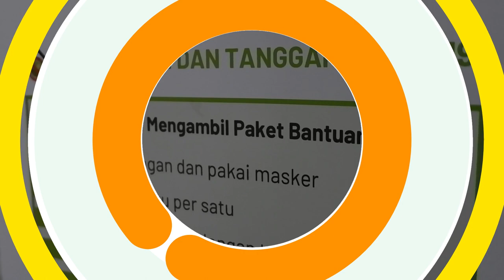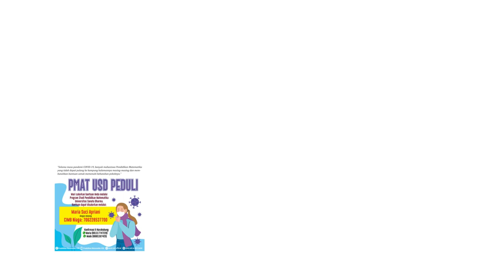PMAT USD PEDULI - Tanggap COVID19 yang Berdampak Langsung bagi Rekan Mahasiswa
Pada tahap kedua pembagian sembako untuk mahasiswa yang bertahan di kos-kosan ini tim "PMAT Peduli" dari prodi Pendidikan Matematika USD membagikan 57 paket sembako yang antara lain berisi: Beras, Mie kuah, Mie goreng, Sarden, dan Telor.
Kami masih terus membuka donasi untuk disalurkan kepada rekan-rekan mahasiswa yang terdampak. Terima kasih sebelumnya untuk para donatur di tahap 1 dan 2.
AMDG!